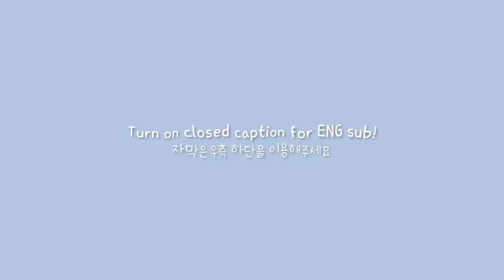ENG) VLOG | 드라이카레🥘, 차돌박이샐러드, 치아바타 샌드위치 만들고 건강하게 요리해먹는 자취생 브이로그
안녕하세요 여러분, 그동안 잘지내셨나요!!
저는 중간고사를 마치고 오랜만에 편집해서 돌아왔어요 :)

저번주에 집에서 굉장히 많이해먹었는데,
공부하느라 허겁지겁 만들어 먹어서 영상을 많이 못찍었네요 T^T
다음엔 조금더 알찬 영상으로 꽉꽉 채워서 돌아올게요!

그럼 오늘도 재미있게 봐주시고,

_lyadiary